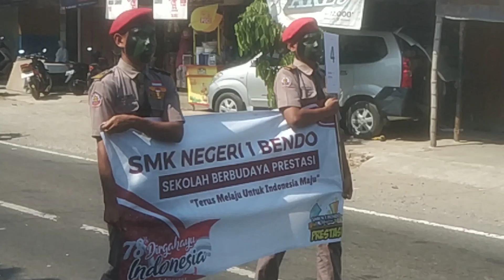karnaval SMK NEGERI 1 BENDO keren